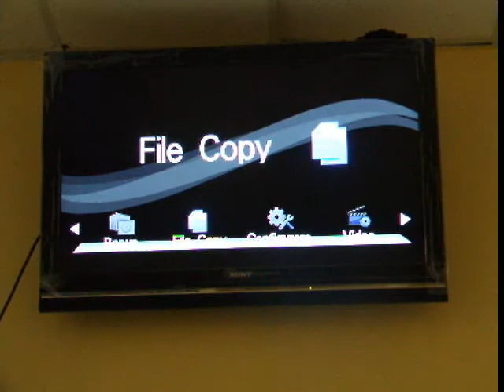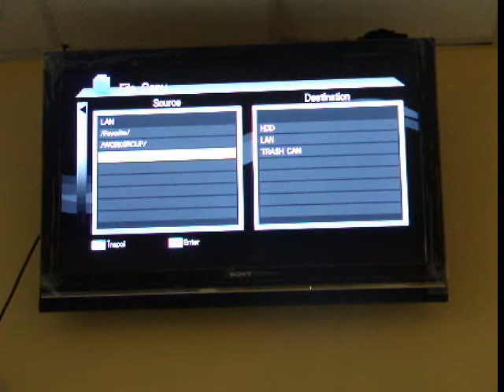Cum copii un fisier de pe retea cu Cinematube.wmv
Copiere fisiere de pe retea pe HDD